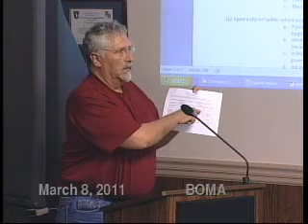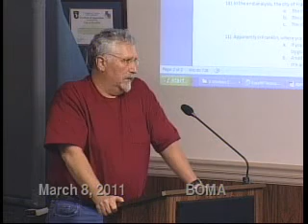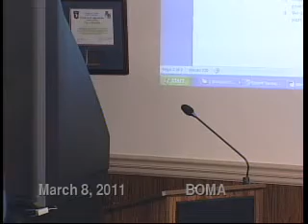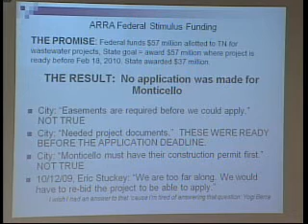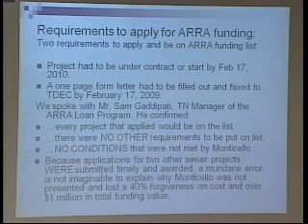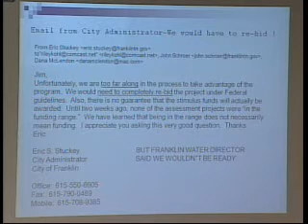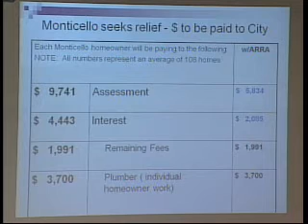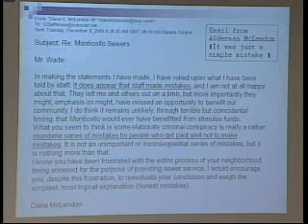City of Franklin, BOMA Meeting 3-8-2011